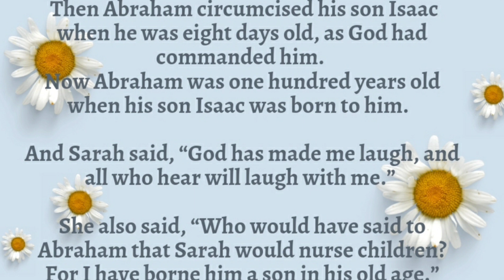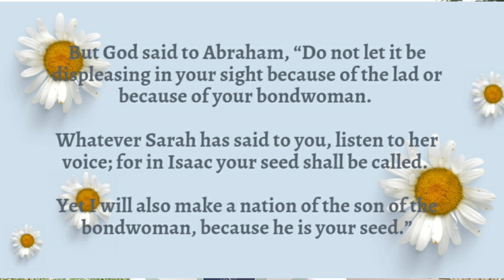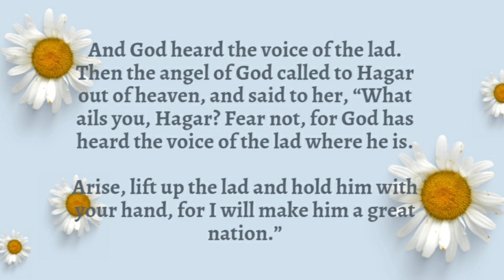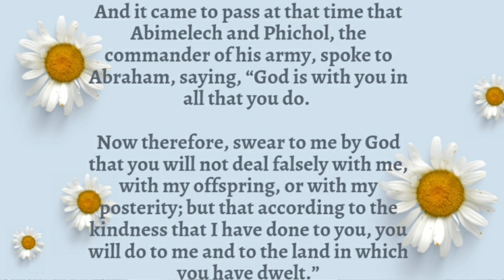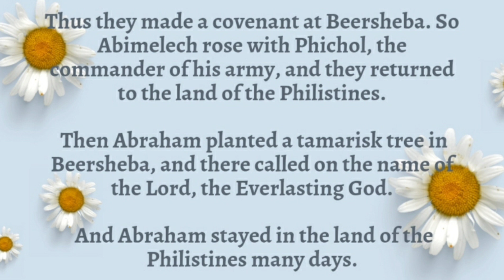Genesis 21~ Bible Study